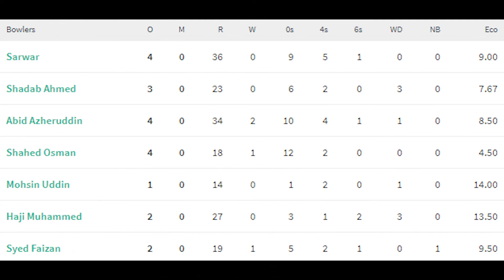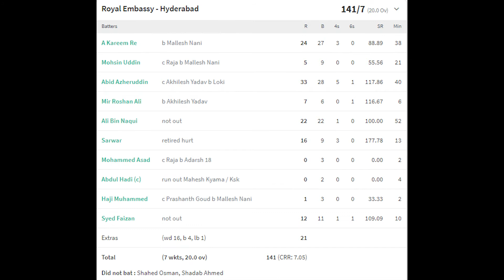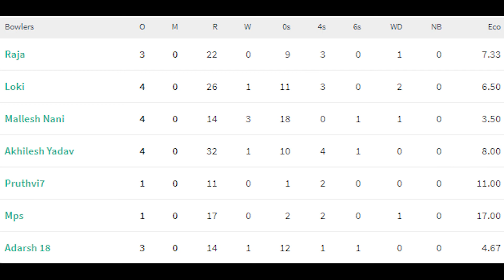MPS Team - Chennai Vs Royal Embassy - Hyderabad | FMCL T20 E2 | Highlights | 06-11-2021